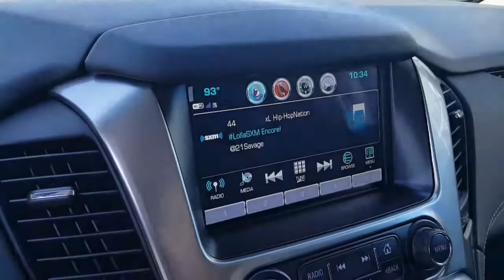2017 Chevrolet Suburban LS Reno, Sparks, Carson City, Fallon, Fernley, Yerington, NV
New 2017 Chevy Suburban LS 4x4 Third Row Seating

Nevada.